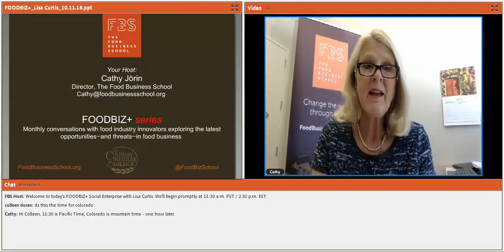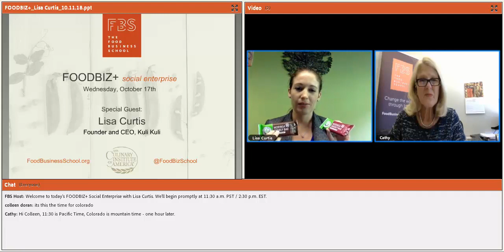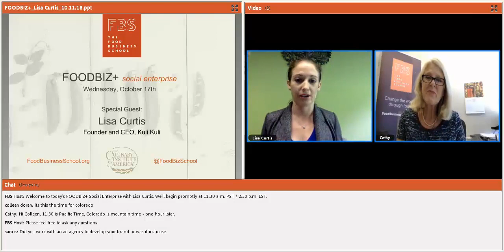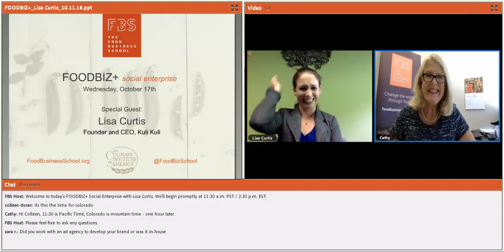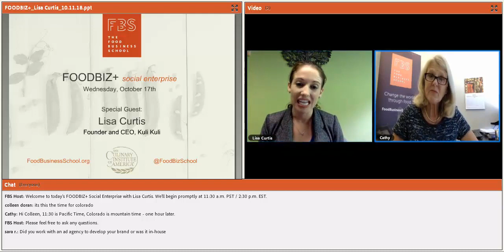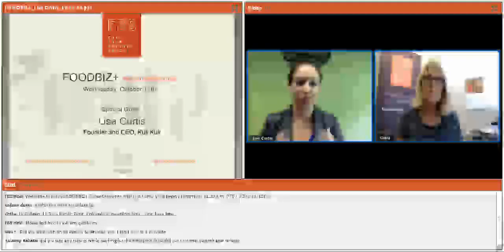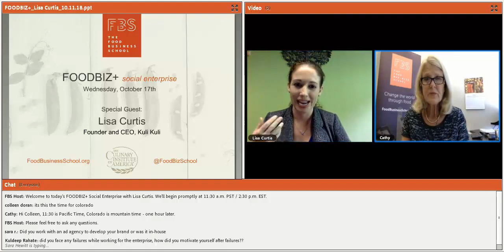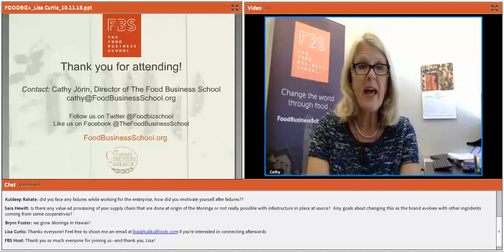FOODBIZ+ Social Enterprise with Lisa Curtis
Lisa Curtis, Founder and CEO of Kuli Kuli, joins FOODBIZ+ for a conversation with FBS' host to discuss how she turned a little-known food product, moringa into a successful brand and food business that is creating positive social impact around the world, especially among women farmers in third-world countries. Learn how supply chain transparency, building buzz, and fundraising were keys to her success.